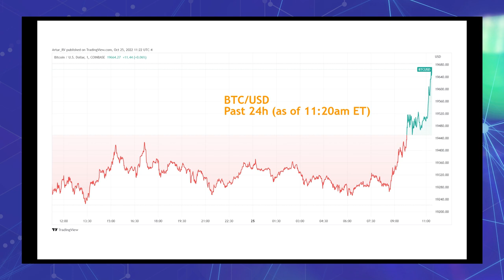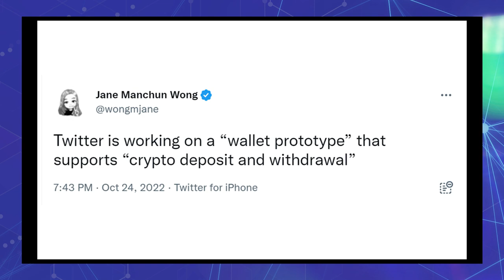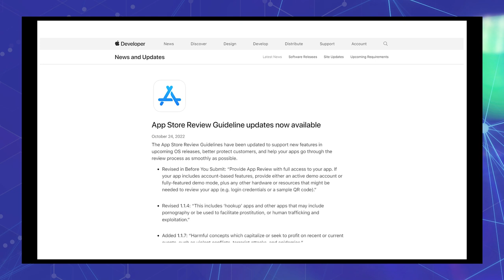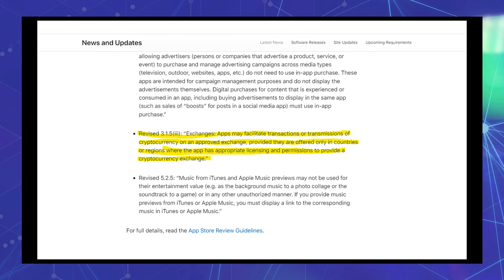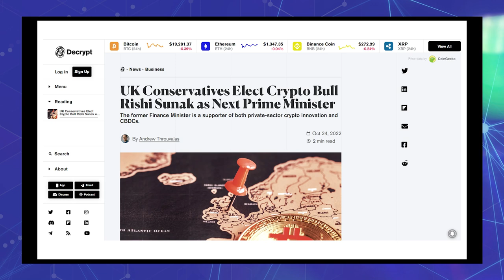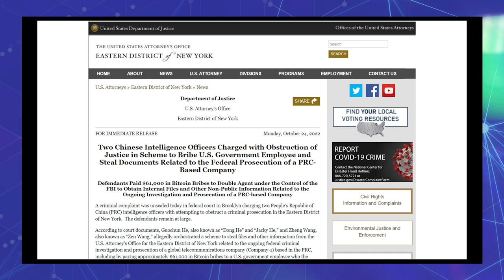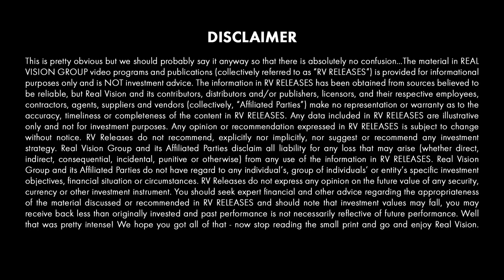Would Twitter's Wallet Work Better Than Meta's?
This story about Twitter originated, of course, on Twitter: Front-end engineer and source of multiple tech scoops Jane Manchun Wong says the social network/microblog site is working on its own crypto wallet. Marco Olivera and Elaine Ly address the rumor at the top of today’s Real Vision Daily Briefing, the essential question being whether the bird app can be more successful in this sort of venture than was Meta, formerly known as Facebook. Marco and Elaine also talk about Apple codifying its NFT rules, crypto bull Rishi Sunak’s ascension to No. 10 Downing Street, and charges against two Chinese intelligence officials who allegedly tried to bribe a U.S. double agent with Bitcoin. And Kathy Kraninger, the vice-president of regulatory affairs at Solidus Labs and the former director of the U.S. Consumer Financial Protection Bureau, joins the conversation to talk about the status of crypto legislation ahead of U.S. midterm elections. We want to hear from you too – please share your questions, comments and suggestions!

 Editor’s Note: Our live chat feature will be unavailable for four to six weeks as we upgrade our video player technology. We apologize for the temporary loss of function. But we assure you the upgrade will more than justify the wait. In the meantime, we will be monitoring the comments section. So, in addition to conversing with your fellow community members, please share your questions there.